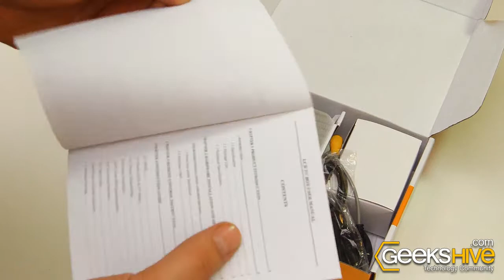Super Digital Box Video Vivid Series Winstars - Unboxing by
- Model: WS-TVB06L
- Built-in Game

Package Includes
- LCD TV TUNER
- User's Manual
- Remote Control
- VGA Cable
- Stereo Audio Cable
- Power Adapter
- S-Video to Video Cable

Package content:
- Remote Control
- VGA Cable
- S-Video Cable
- Audio Cable
- Power Adaptor

Imput Signal
- DC 5V (power supply)
- Line In
- Audio-In
- VGA In
- Video-In
- Antenna

System Requirements
- TV Antenna or Cable TV
- LCD or CRT Monitor